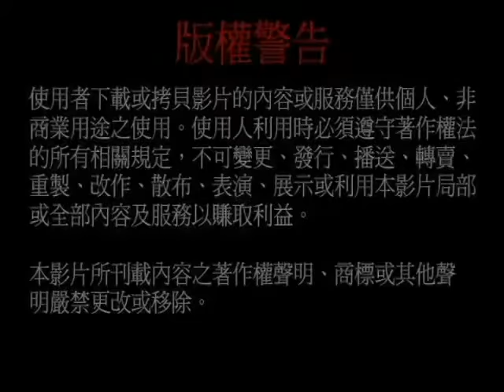19940328圓覺經—第五十五集